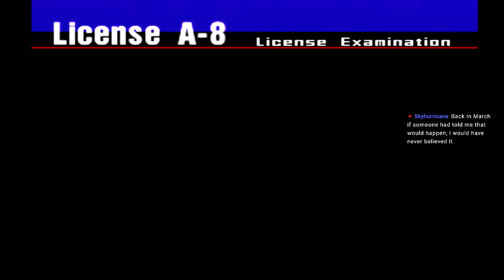[OLD LP] Let's Play Gran Turismo 1: National A License (Part 15)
THIS IS AN OLDER LP OF GT1. CHECK OUT THE NEWER VERSION IN THE PLAYLIST BELOW:

I stream regularly on Twitch Now! Catch all my live streams below and be sure to follow!